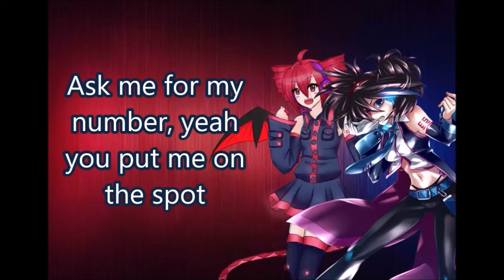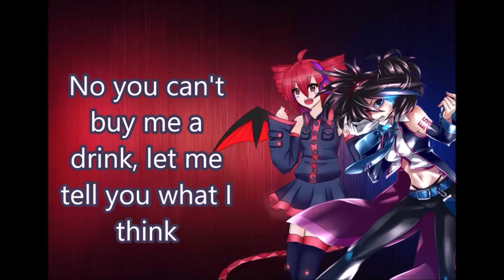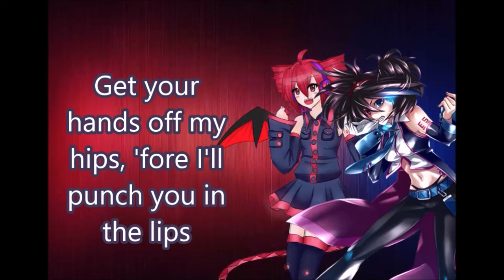[UTAU ENG] Yokune ruko ♂, Teto kasane - Take A Hint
ruko doesnt have an english vb i used his JPN vcv kire and for teto english cv vc
Originally performed: Victoria Justice & Elizabeth Gillies
UST: moonst4r
teto art: dressage freak ja
ruko art: zerochan
ruko and teto: vip@2ch